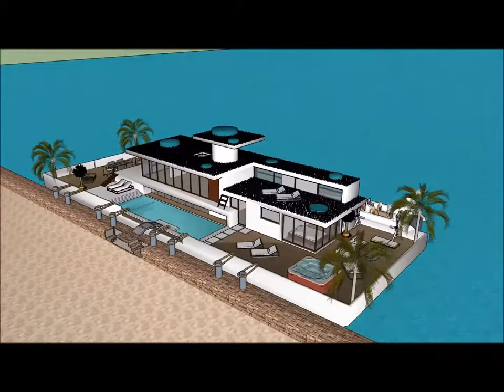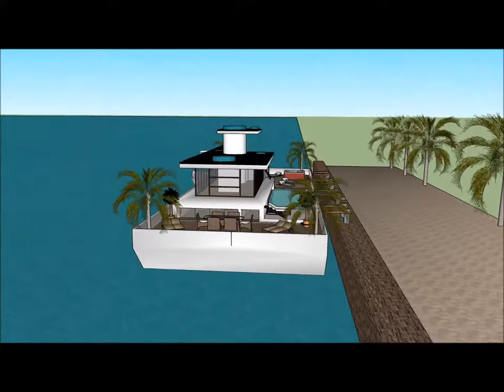Greatest houseboat living in TAIPEI Taiwan on the sea water view of the bay – best houseboats manufa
The Greatest houseboat living in TAIPEI Taiwan on the sea water view of the bay – best houseboats manufa is made to sustain quality of life:

The @Greatest houseboat living in TAIPEI Taiwan on the sea water view of the bay – best houseboats manufaincludes an Extravagant Barge Design ready for the extravagant user to rent the barge Houseboat

The Greatest houseboat living in TAIPEI Taiwan on the sea water view of the bay – best houseboats manufa has three level plans with basement underneath it, which consist all the facilities needed for the renter. The Houseboat Barge has a unique modern contemporary design with unique architectural features. It has its own lounge area with gorgeous view of the bay.